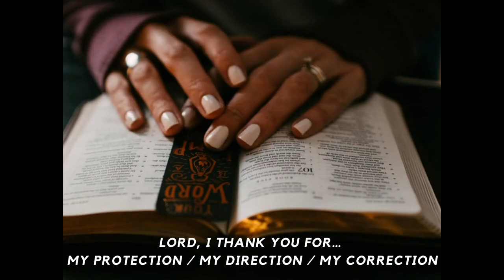The Thrivers Prayer For Purpose Digital Course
30-Day Resiliency Training Course

LORD, I Thank You For… My Protection / My Direction / My Correction

This course is designed to help you move into the passions and purpose God specifically predestined for your life. This course is full of the value that you will need to successfully navigate this healing journey and come out on the other side with that bounce-back. Resilience is the capacity to recover quickly from difficulties. Bouncing back is not about forgetting what happened, it’s about forgiving in spite of…. so you can move on in your life without holding on to all that baggage. Understanding your Superpowers and who God says you are versus whom man says you are, is a key element to your healing journey. You will experience what God says about His daughter even if the abuser's voice is still too loud in your mind, you will learn how to find God’s protection, get on the path that leads into the direction that God has for you and lastly, experience the corrections God needs to make in your life to help you make different choices in the future.

“I can be changed by what happens to me. But I refuse to be reduced by it.”
— Maya Angelou

Ina Johnson Myers, CLC
When She Rise, LLC.

International Speaker | 3x Bestselling Author | Certified Life Coach